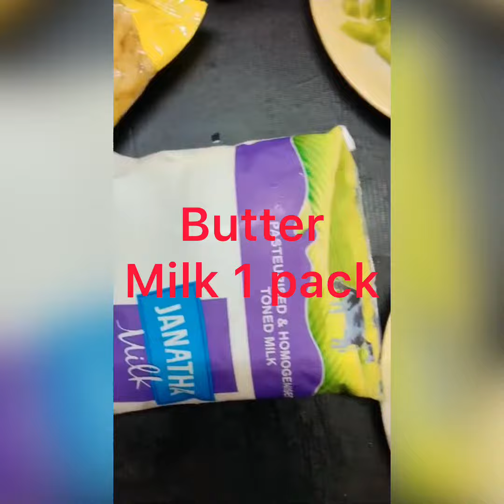മക്കറോണി കൊണ്ട് അടിപോളി പാസ്ത വളരെ എളുപ്പം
Chicken Pasta  & Easy Recipe in Malayalam#pastarecipe